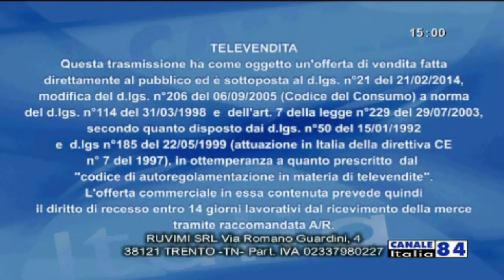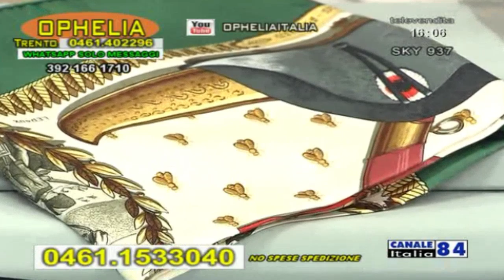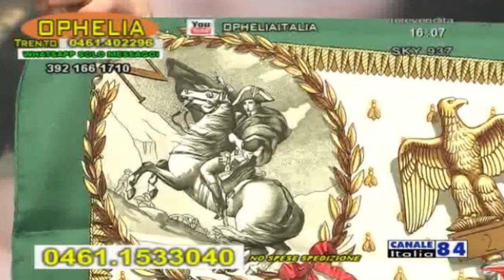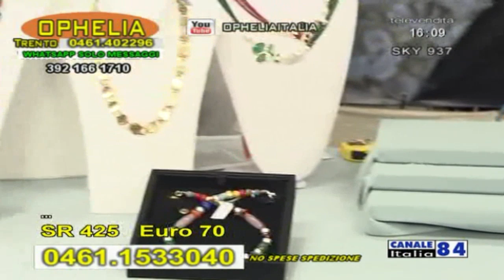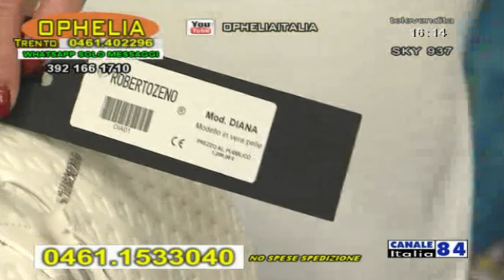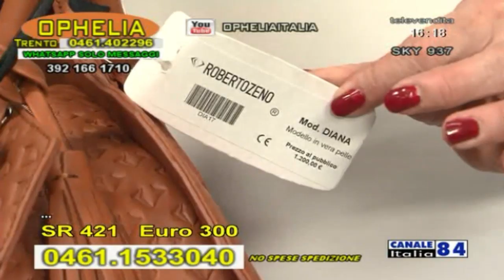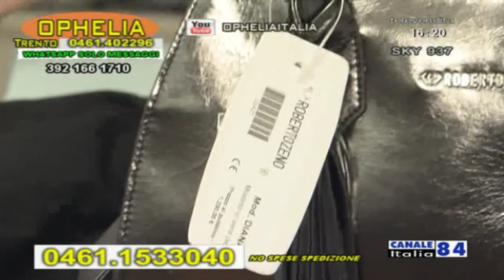Ophelia 09-04-20 (Canale Italia 84)